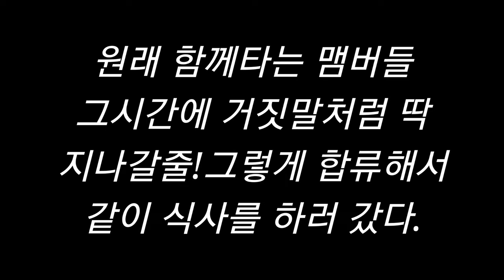할리데이비슨 스포스터 타고 떠나는 오토바이 여행 / harley davidson sportster 883 road trip